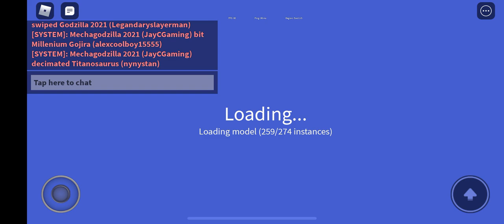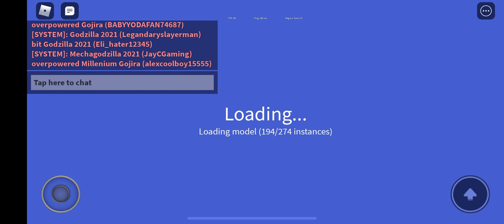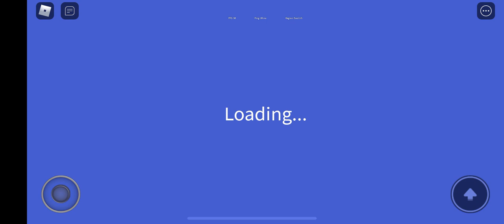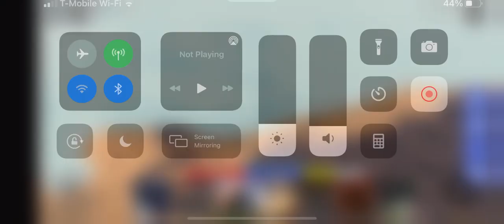kaiju-universe how strong is Godzilla 2000?